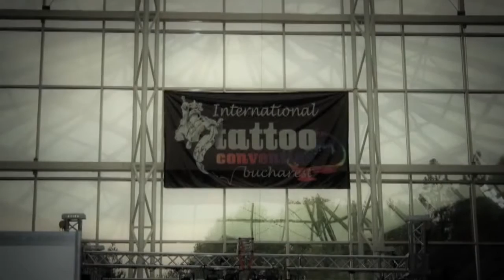Tattoo show tv, Next Level Tattoos Costi episodul 1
Tattoo show tv, Next Level Tattoos Costi episodul 1, Tattoo show tv, Next Level Tattoos Costi episodul 1